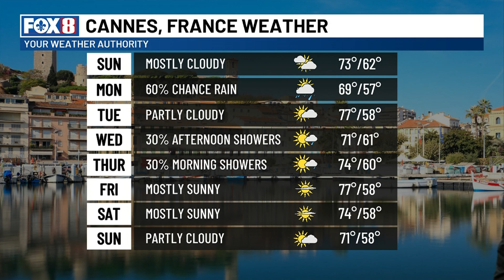Weather Forecast for Cannes